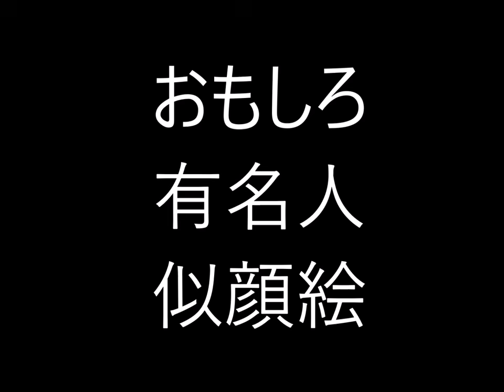変顔有名人の似顔 Part２